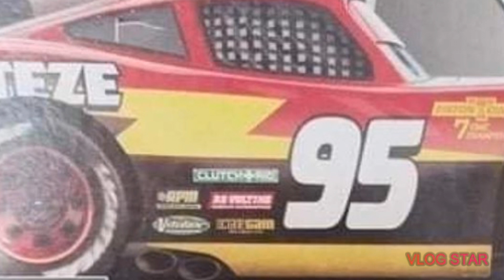NEW NASCAR SERIES